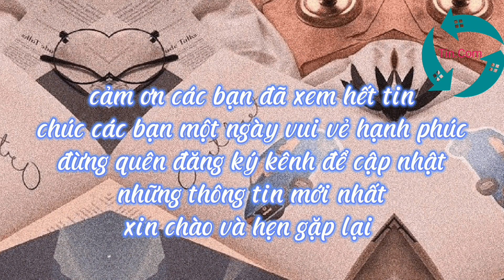Chuyến đi lấy kinh do Như Lai bày ra lại có sự tham gia của Ngọc Đế? mục đích thực sự của ông là gì